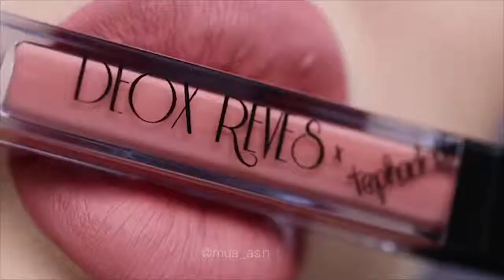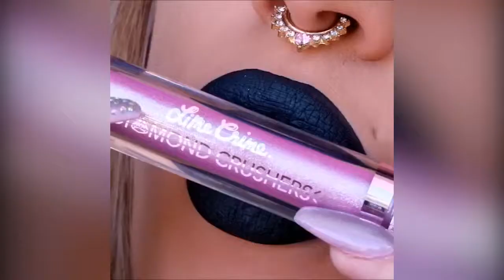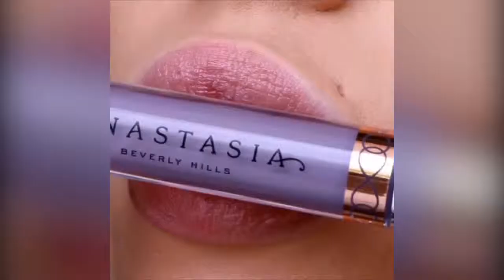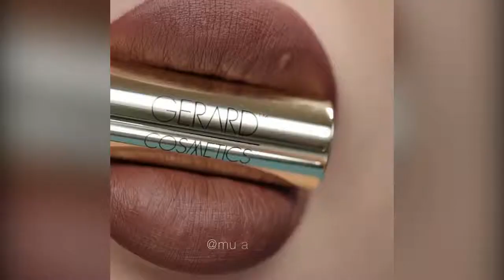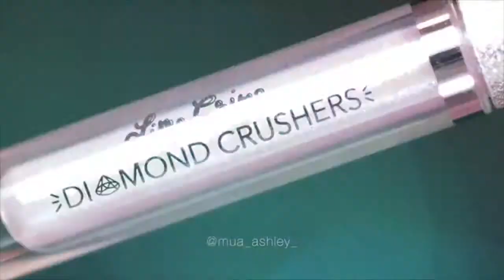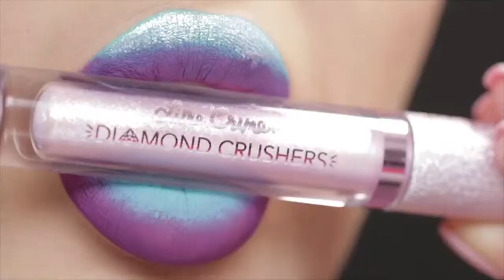New Amazing Lip Art Ideas November 2017 | Lipstick Tutorial Compilation 2017 #16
Everyday we show you the best DIY Ideas like clothes life hacks, eye makeup,  Lipstick Tutorial, nail & more amazing hairstyle compilation.